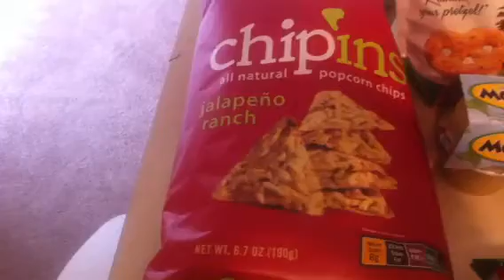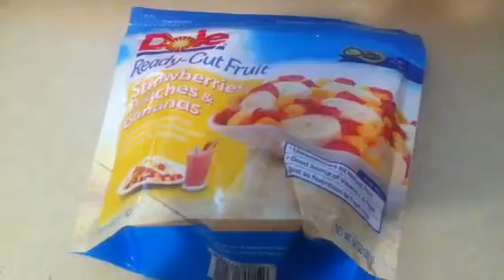August 25th-30th grocery haul